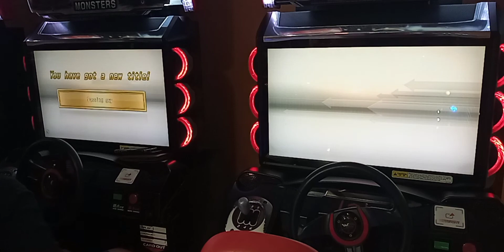WMMT5DX+ 2022 : VS Battle #060 : Tag Battle : Yokohane [16/03/2022]